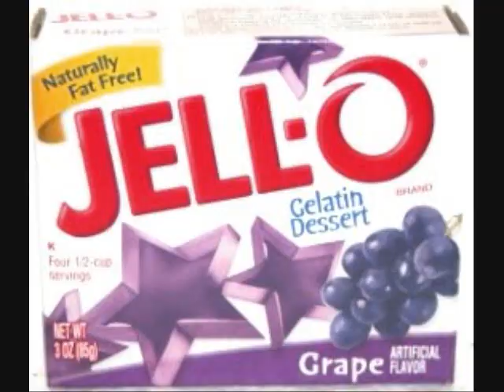monday, feb 8, 2010- GJU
1. greedy jew umbra
2. grand jumping unicorns
3. going jaundiced underground
4. generous jack: unisexual
5. grape jello umbrellas
6. gravy juice uncle!
7. go juggle underachiever
8. gumby just unclothed
9. gross! jiggly underarm
10. geckos join unjulates
11. geometry juxtaposes ululation
12. good job ukelele!
13. great japanese underwear
14, grieve juliet, ultimo